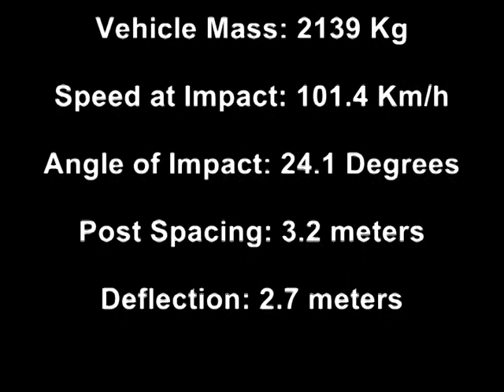BCR4 Slope - Brifen Wire Crash Barrier Test (@ 101.4 Km/h)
Brifen TL4 Cable Barrier crash test on a 1:4 Slope Test BCR-4  (2139 Kg Pick-up Truck @ 101.4 Km/h)

Vehicle Mass: 2139 Kg
Speed at Impact: 101.4 Km/h
Angle of Impact 24.1 Degrees
Post Spacing: 3.2 meters
Deflection: 2.7 meters